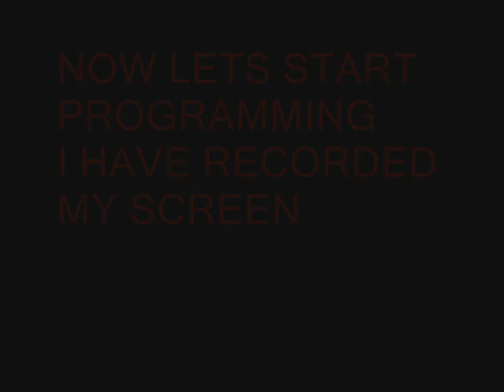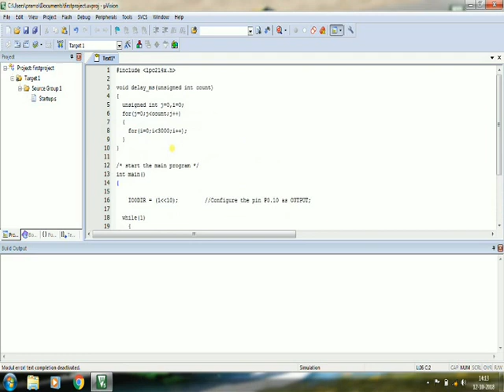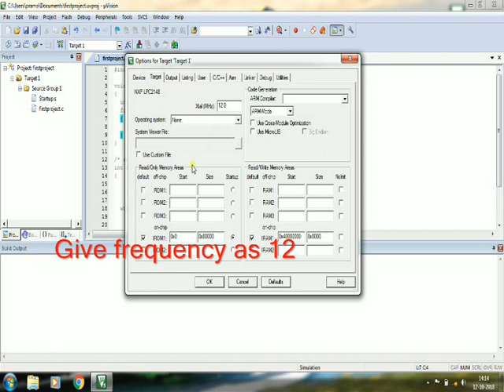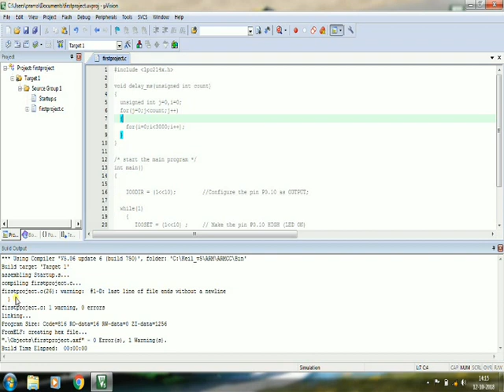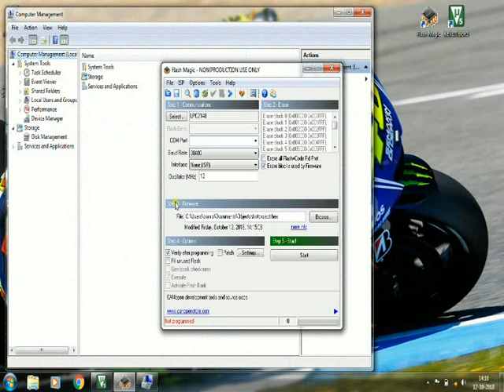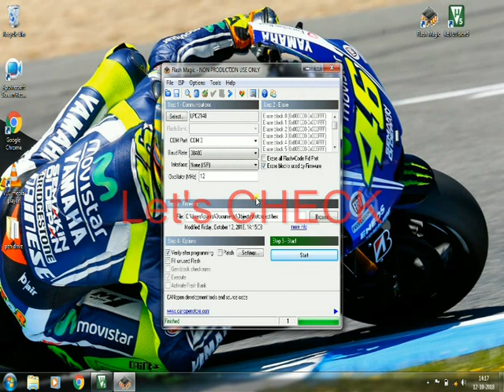Getting Stared with ARM7 LPC2148 Microcontroller and Program it using Keil uVision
Learn about ARM7 LPC2148 Microcontroller and Programming it using Keil uVision to blink an LED.